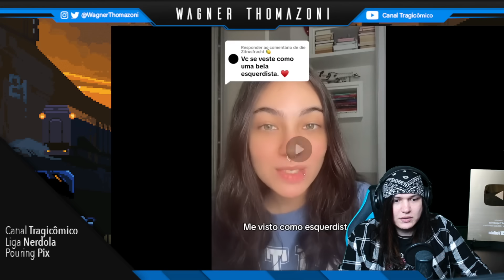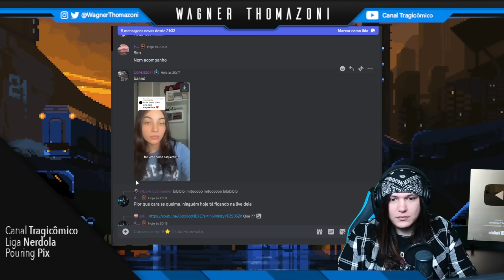ELA ESTUDOU E DEIXOU DE SER ESQUERDISTA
🎥 Edição: @jennifervillanovaa
🎨 Capa do vídeo: @jennifervillanovaa